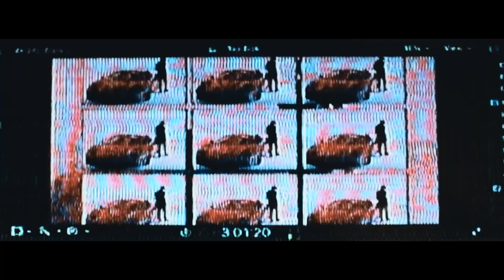[FREE] Drippin So Pretty Type Beat ~ "Nauseous"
This beat is free for non-profit use ONLY, meaning it can not be used on streaming services or for-profit unless a lease is purchased. Always credit the producer by putting "(prod.elaudi x thislandis)" within the song title.

Bpm: 121
Key: A#m